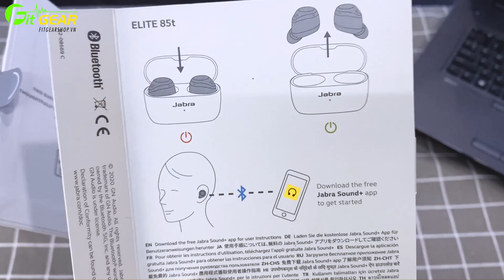Unboxing Jabra Elite 85t ANC - Chống ồn cực tốt, chất âm siêu hay.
Jabra đang là 1 thương hiệu phát triển khá mạnh, luôn có những sản phẩm đáp ứng đúng nhu cầu của người dùng.
Với 1 thiết kế gọn gàng hơn cả Elite 75t, thì bản nâng cấp tiếp theo là Elite 85t còn được tích hợp thêm công nghệ ANC chống ồn chủ động, chắc chắn nó sẽ là 1 trong những chiếc tai nghe được săn đón nhất vào năm 2021 này.